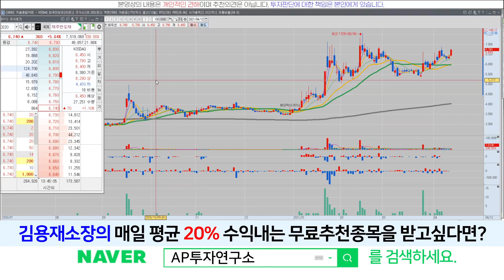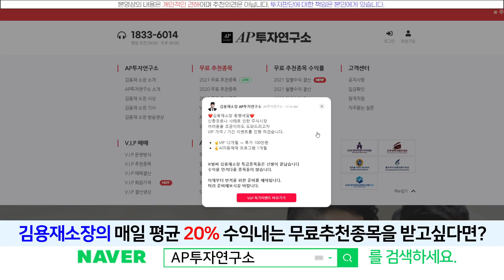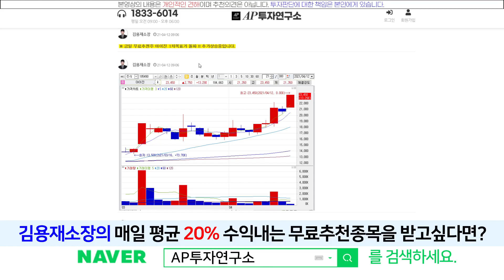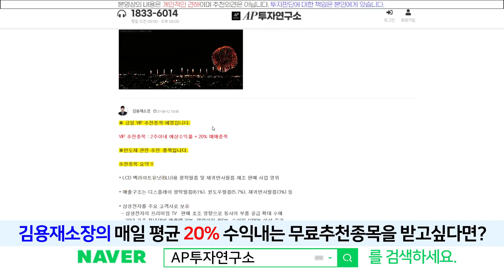제주반도체(080220) - 제주반도체의 상승! 스마트폰 반도체 수급 꾸준히 이어질까?